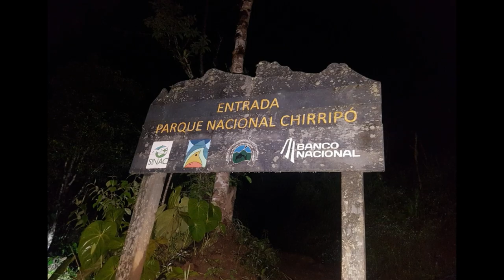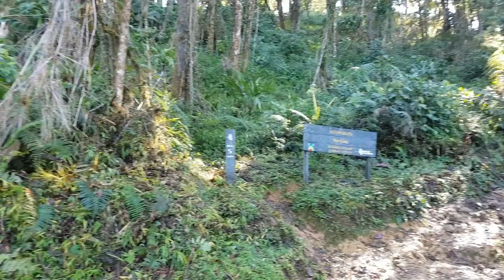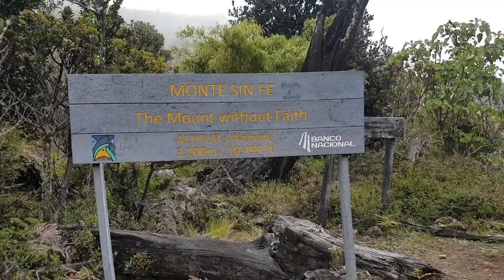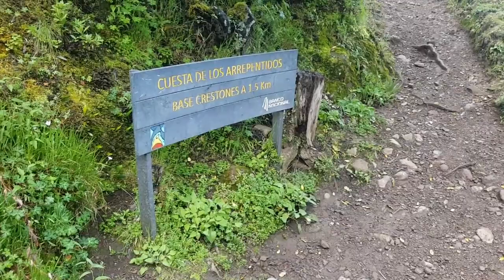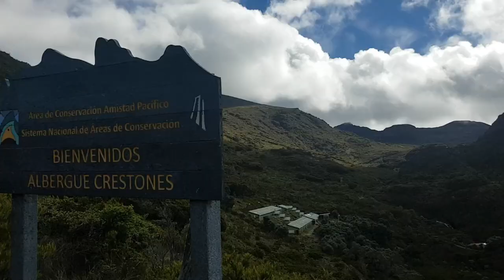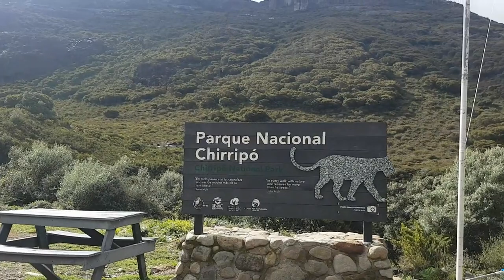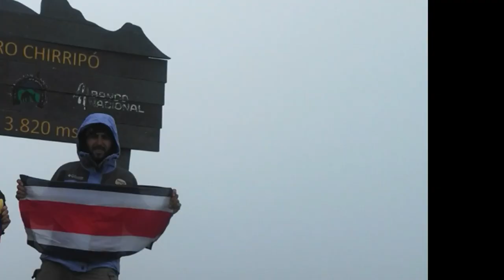Cerro Chirripo 3.820 msnm - Cima de Costa Rica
Hola Viajeros!!!
Hoy los llevaremos a la hermosa cima de Costa Rica, el Cerro Chirripó. Es un recorrido de 20 km hasta la cumbre que luego debemos descender, así que en total serían unos 40 km, si decides visitar las otras cimas y lugares espectaculares que tiene este Parque Nacional ya sabes que los kilómetros serían más, pero con cada paso que des te vas a enamorar de los escenarios naturales que el Chirripó tiene para ti. La Montaña de las aguas eternas espera por ti.